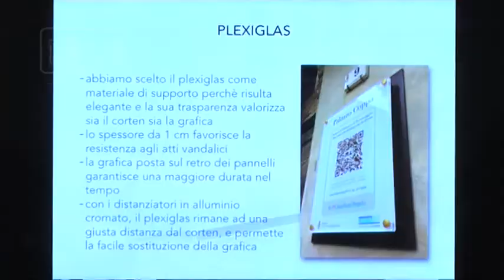Città Sant’Angelo - Nuova segnaletica per percorsi turistici